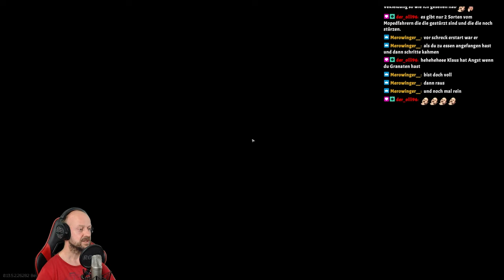EFT ☠️ Im Cottage geflickt, im Resort gef**kt ☠️ Escape From Tarkov 484 | deutsch german